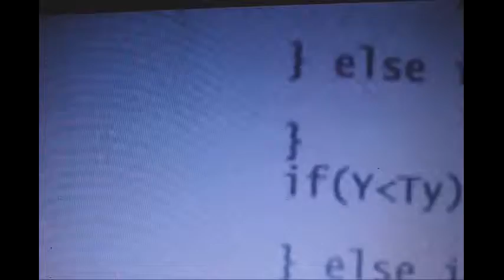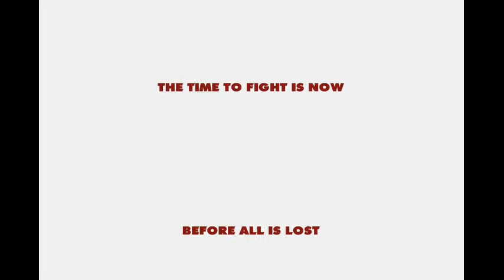My Edited Video